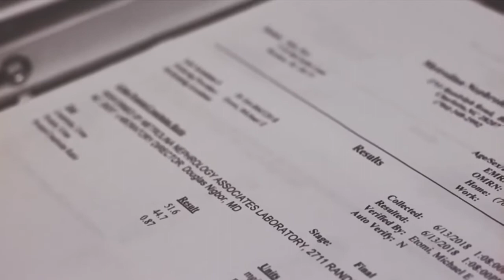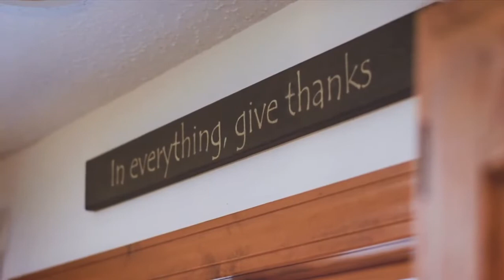Kidney Failure Turned Around - Ron's Story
Have you ever thought about why certain organs become diseased? Did you know that your brain and nerve system control every part of your body?

What if there was interference between your brain and the kidneys? What happens when the functioning and healing messages are not being transmitted correctly from your brain to your kidneys?

With Upper Cervical Chiropractic, we help our patients with a variety of conditions by removing interference to their nerve systems, allowing their bodies to function and heal like they should.